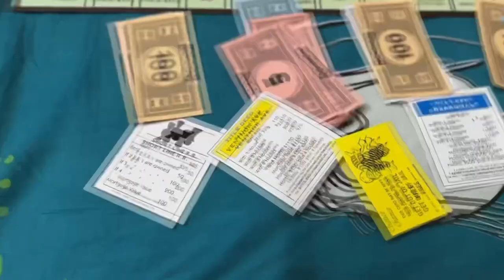कोरोना तो चला गया but ये आदत नहीं छूटी!Aj bnaya cute sa rack!A day in my life! Full busy day!